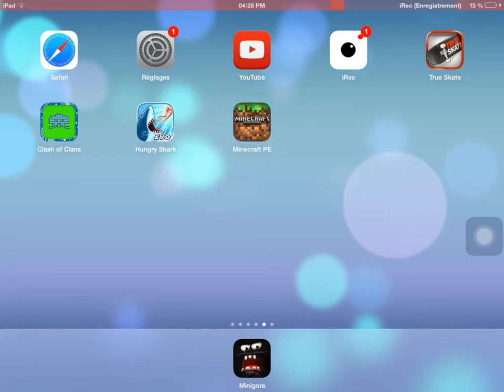Survie MCPE - let´s play : épisode 02 | début d'une maison